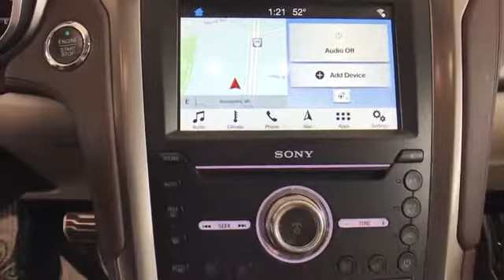Used 2017 Ford Fusion Platinum Alexandria, Arlington, Springfield, Falls Church, Fairfax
We are your top choice when it comes to new and used Ford vehicles in Alexandria, Arlington, Springfield, Falls Church, Fairfax, Virginia.

2017 Ford Fusion Platinum 3FA6P0D97HR249184 Video

With our large pre-owned inventory, we have the perfect car, truck or SUV to fit your needs.

This 2017 Ford Fusion Platinum 3FA6P0D97HR249184 is full of phenomenal features such as:

Thank you for considering Malloy Ford of Alexandria as your premier Virginia Ford dealer. We look forward to helping you with all your used car needs!